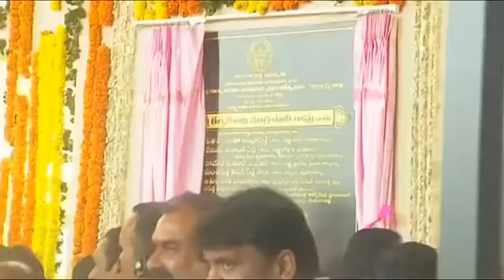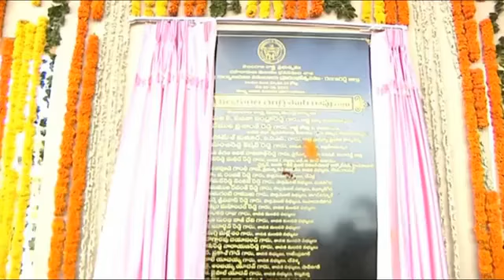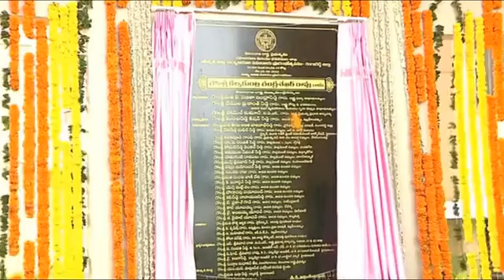Rangareddy Integrated Collectorate Inauguration by CM KCR